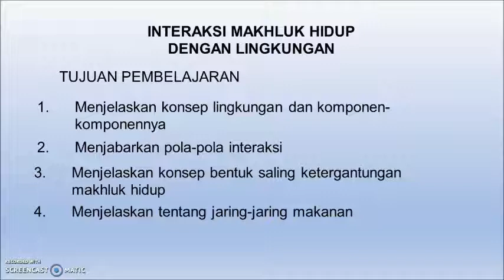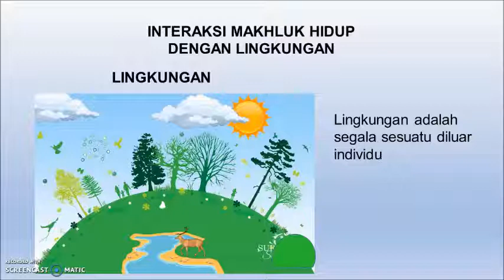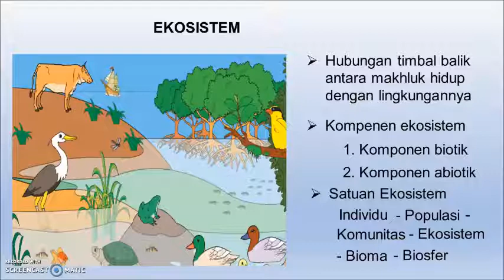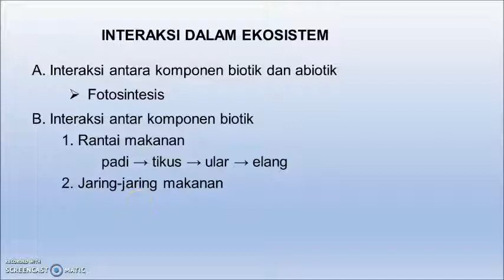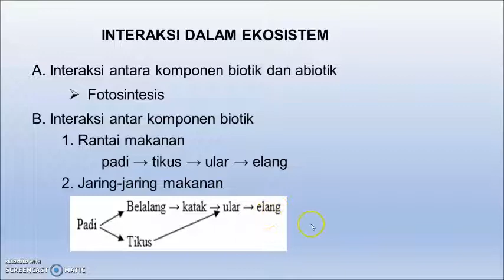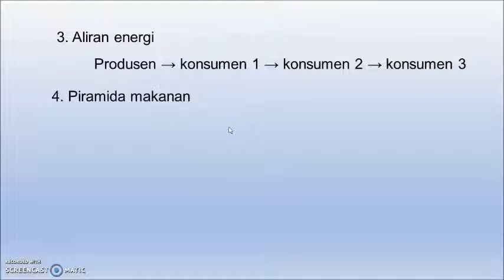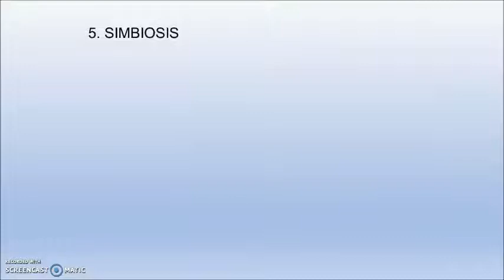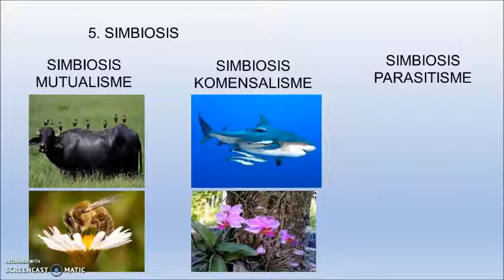Pembelajaran 10 Februari 2021 - Mapel: IPA - Kelas: VII A & B